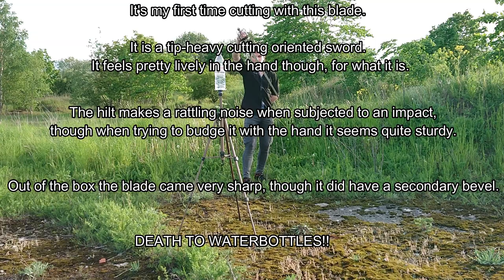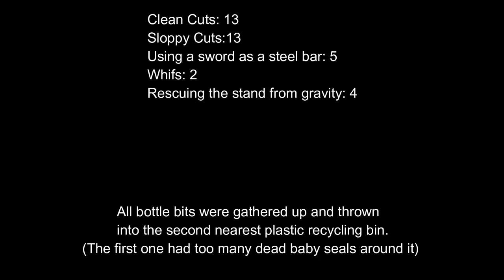Cold Steel English Backsword Cutting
Sword stats
Manufacturer: Cold Steel
Steel: 1055 mono-tempered, spring like.
Blade length: 81cm (31.89 inches)
Overall length: 97.5cm (38.39 inches)
Weight: 1185g (2.61 lbs)